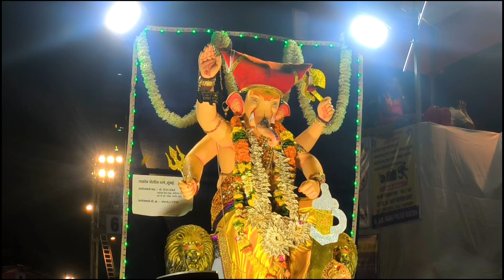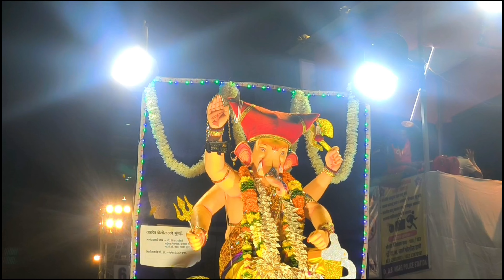Mumbai Biggest Ganpati Visarjan 2024 😍 | Girgaon Chaupati Ganpati Visarjan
Join us in this vibrant journey through Mumbai Ganpati Visarjan . Watch as the beautifully adorned idols are immersed in the sea, symbolizing a joyful farewell to Lord Ganesha. This video captures the essence of devotion, community, and celebration in one of India's most beloved festivals. Don't miss out on this unforgettable cultural experience!

Keywords Related to Video:
girgaon chowpatty ganpati visarjan 2024
girgaon chowpatty ganpati
girgaon chaupati ganpati
girgaon chaupati ganpati visarjan video
girgaon chaupati ganpati visarjan
girgaon chaupati
girgaon cha raja visarjan 2024
girgaon cha ladka milind
girgaon cha raja
girgaon chaupati after ganpati visarjan 2024
girgaon chaupati 2024
girgaon chaupati mumbai
girgaon cha raja 2024
girgaon cha maharaja
lal baug cha raja